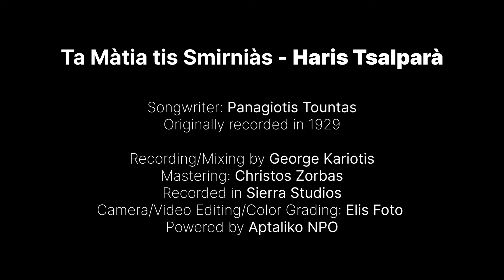Τα μάτια της σμυρνιάς - Χαρούλα Τσαλπαρά | Ta matia tis smirnias - Haris Tsalpara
Το βίντεο αυτό είναι μέρος του δίσκου PianOLAternΑ Vol.2, που περιέχει 7 επανεκτελέσεις από τραγούδια της κατηγορίας των Καφέ Αμάν. Όλα τα τραγούδια είναι διασκευασμένα για πιάνο και φωνή, σε ένα εγχείρημα αναζήτησης του πώς το πιάνο μπορεί να διαχειριστεί το σύστημα των λαικών δρόμων στο ελληνόφωνο ρεπερτόριο της ανατολικής Μεσογείου.

This video is part of the album PianOLAternA Vol.2, which contains 7 covers of songs that belong to the category known as cafe aman songs of the 78rpm recordings of the beginning of the 20th century. All the songs are arranged for piano and voice, in a quest of finding the way that the piano can  perform the eastern mediterranean musical modal system on the greekspeaking repertoire.

Ta Màtia tis Smirniàs - Haris Tsalparà
Songwriter: Panagiotis Tountas
Originally recorded in 1929
Recording/Mixing: George Kariotis
Mastering: Christos Zorbas
Recorded in Sierra Studios
Camera/Video Editing/Color Grading: Elis Foto
Photo: Ilias Kleftaras
Powered by Aptaliko NPO